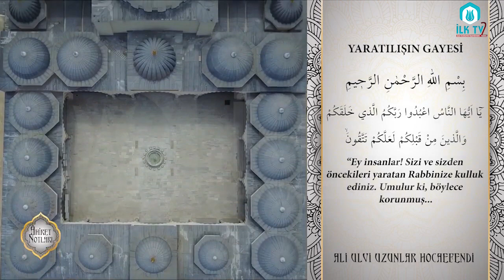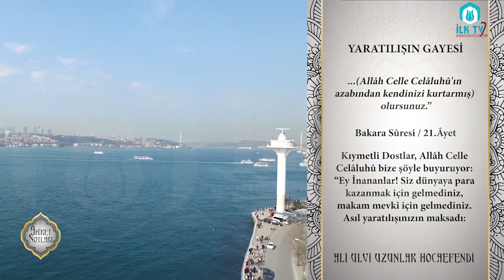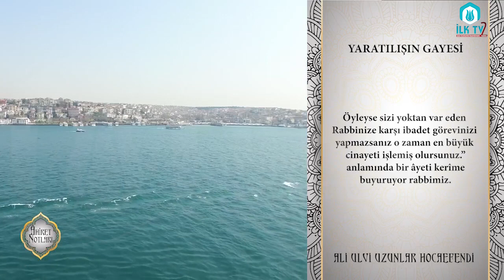Yaratılışın Gayesi - Âhiret Notları - İLK TV